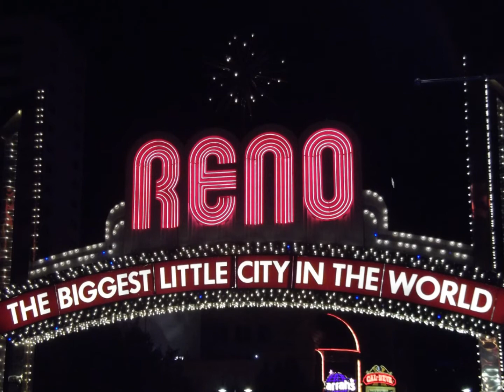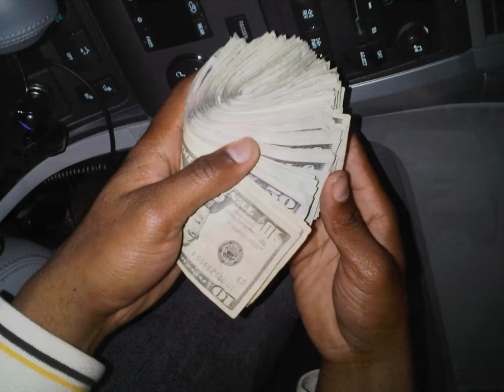savtree movie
A SavTree Film 2011